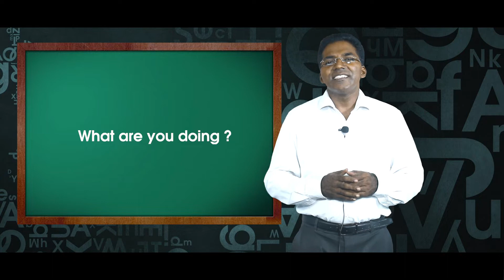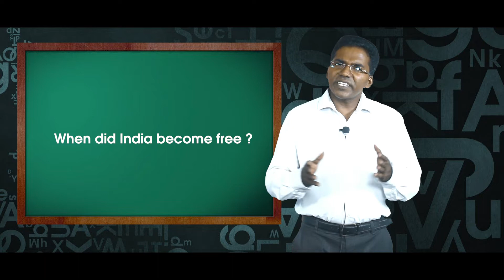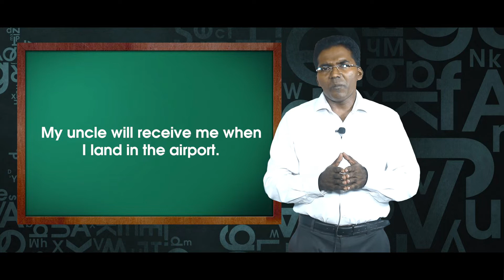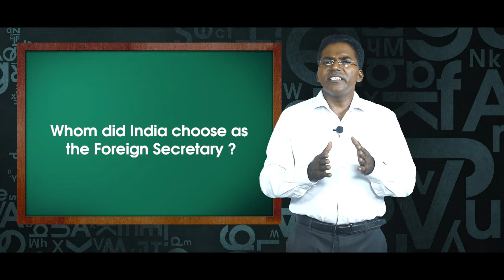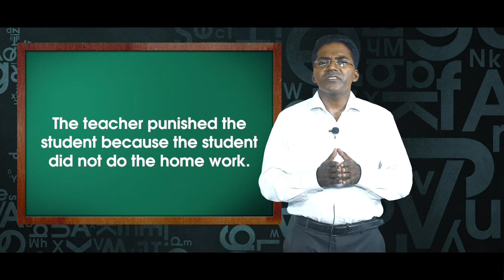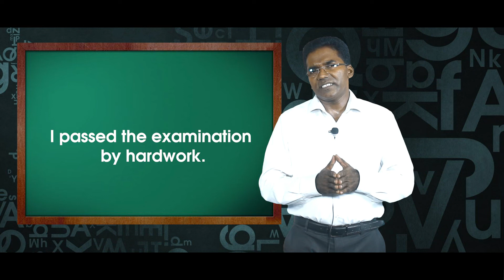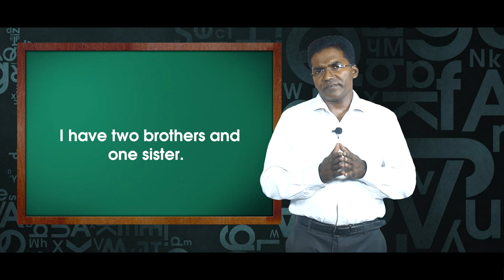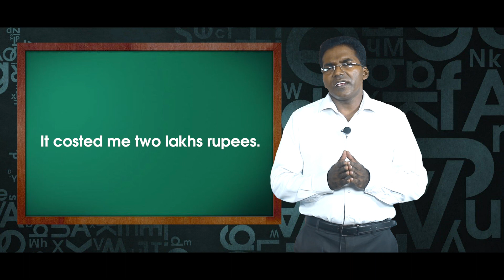SPOKEN ENGLISH FOR BEGINNERS I EPISODE 3